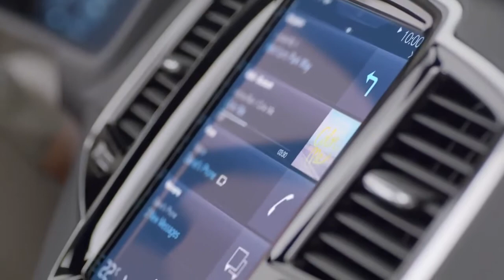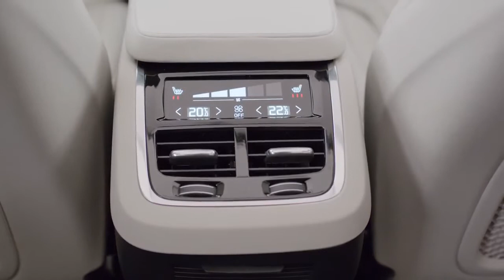Inside new Volvo XC90 2015 II